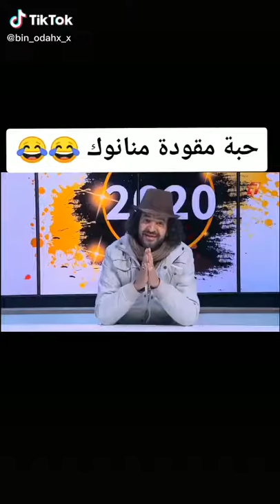Mnanok hhh mride 😄